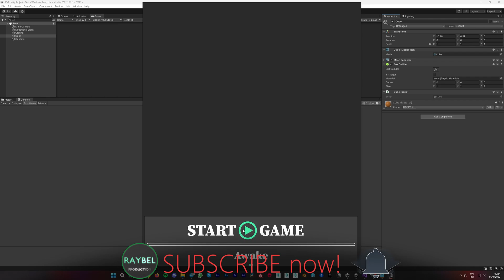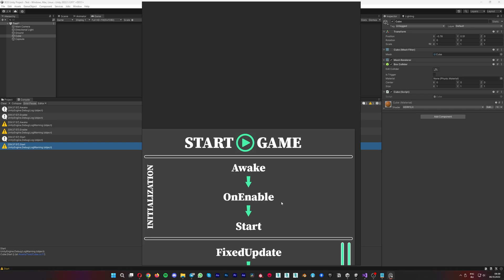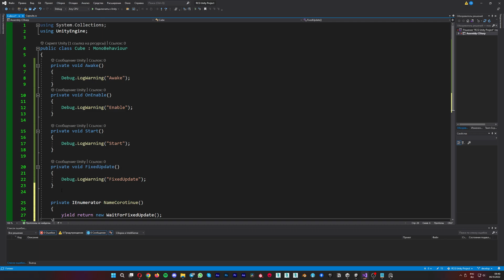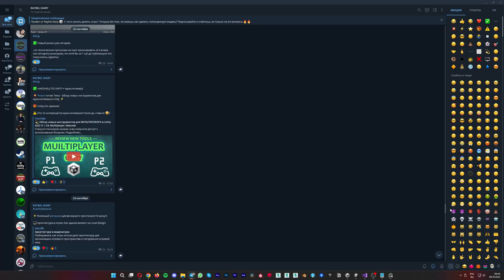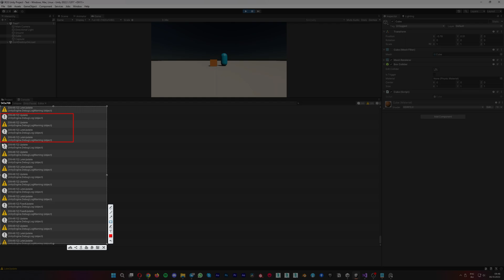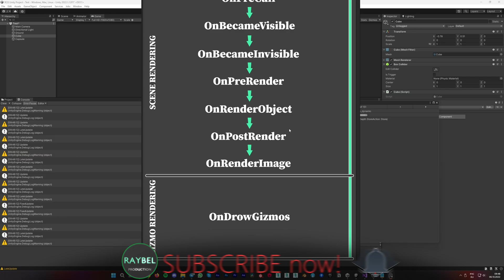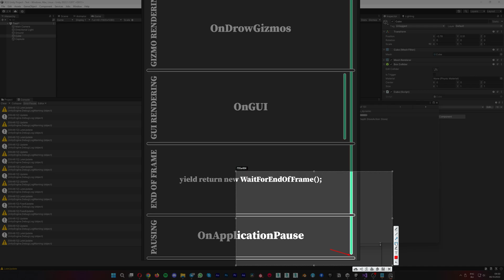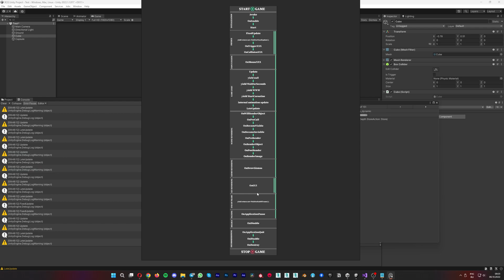🤨 Какой порядок запуска Start, Awake, Update + рендер каждого кадра в игре? | Unity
✅ Ohayo! Ты знаком со словами Awake, Start, Update и другие методы от Unity. А вот знаешь ли ты очередь выполнения этих методов во время игры. В этом видео я и хочу рассказать об этом. Т.е. какая очередь выполнения этих всех слов с того момента, как нажал играть.

😇 Ohayo зритель, ты во вселенной raybel, где изучаешь мир компьютерной графики и разработки игр.

📝 Тайм-коды:
00:00 Вступление
00:33 Интро
00:43 Short на эту тему
00:53 Блок инициализации
02:33 Блок физики
04:47 Блок Input Events
04:57 Блок Game Logic
06:17 Блок Rendering
07:45 Блок Gizmo
07:54 Блок GUI
08:18 Блок EndOfFrame и Pausing
09:19 Блок Disable
09:40 Блок Decommissioning
10:16 Итог
10:30 Завершение

YouTube: Raybel - Synergy CG